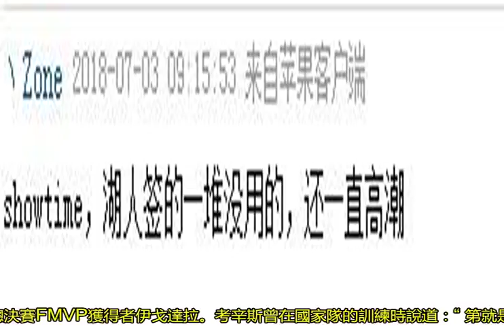考辛斯加盟勇士后，網友的評論讓人又笑又氣！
據悉，考辛斯已與勇士達成了口頭協議，雙方將簽訂一份1年530萬美元的合同。至此，聯盟誕生了歷史上史無前例的“五巨頭”：庫里、湯普森、杜蘭特、格林、考辛斯，外加總決賽FMVP獲得者伊戈達拉。